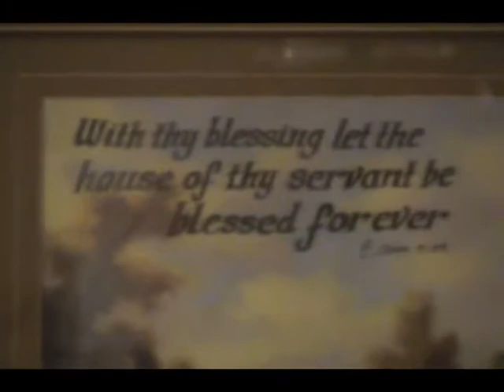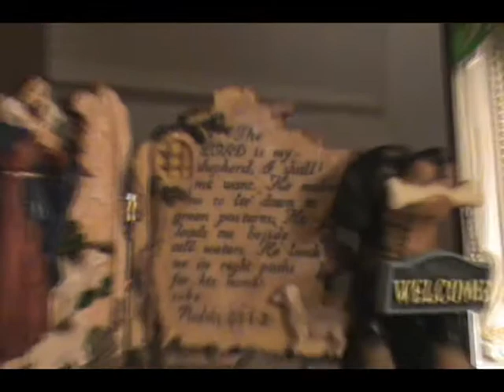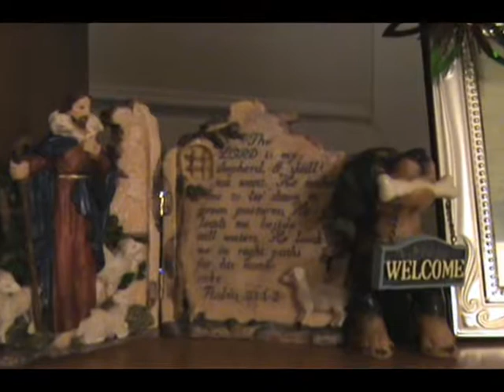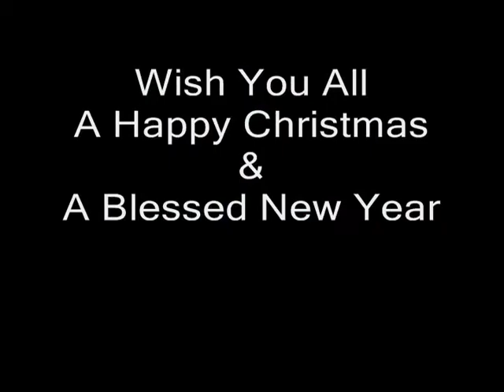My Christmas In UAE